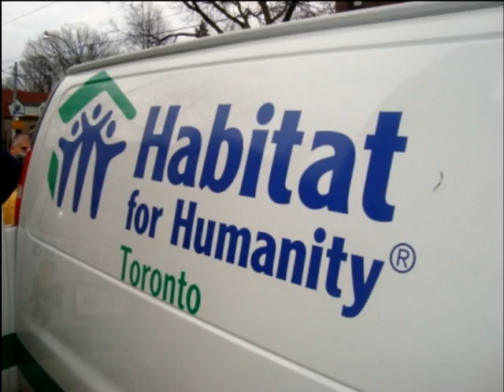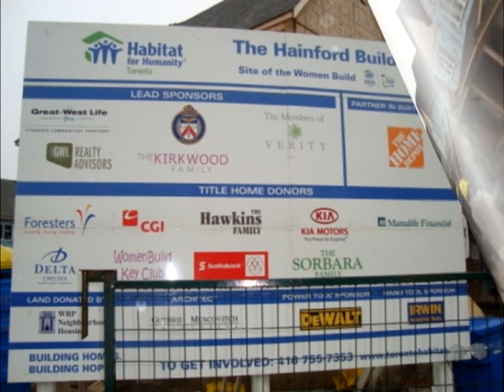Pitt Johnstown Habitat Toronto 2009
University of Pittsburgh at Johsntown Habitat for Humanity Campus Chapter went to Toronto Canada for Thanksgiving break 2009 with 7 students and 2 advisers.